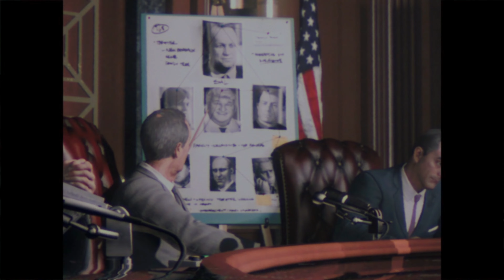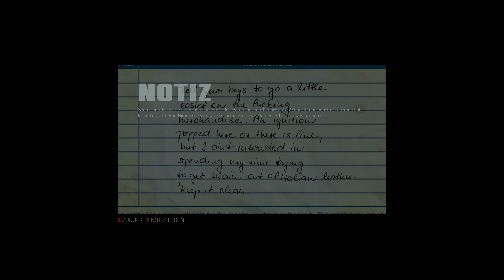Mafia III: Definitive Edition [#12] Blut und Öl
Titel: Mafia III: Definitive Edition
Datum der Erstveröffentlichung: 7. Oktober 2016
Entwickler: Hangar 13, 2K Czech
Publisher: 2K Games
Plattformen: macOS, Windows, PlayStation, Xbox, Google Stadia
Genres: Shooter-Spiel, Adventure, Kampfspiel
Usk: 18

Es ist das Jahr 1968, und nach Jahren des Kampfes in Vietnam kennt Lincoln Clay die Wahrheit: Familie ist nicht das, wo man hineingeboren wird, sondern das, wofür man stirbt.
Wieder zu Hause in New Bordeaux will Lincoln seiner kriminellen Vergangenheit entfliehen.
Doch als seine Ersatzfamilie, die schwarzen Gangster, von der italienischen Mafia verraten und ausgelöscht wird, gründet Lincoln auf der Asche der Vergangenheit eine neue Familie und schlägt eine Schneise der Rache und Vergeltung durch die Reihen der Verantwortlichen.
Aber mit der richtigen Crew, knallharten Entscheidungen und schmutzigen Händen kann man es in dieser Stadt an die Spitze der Unterwelt schaffen.